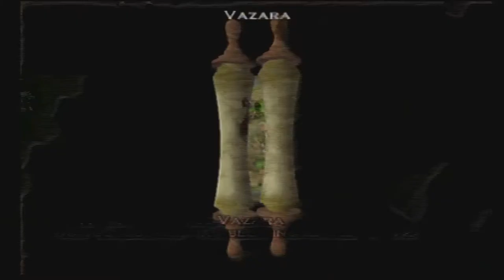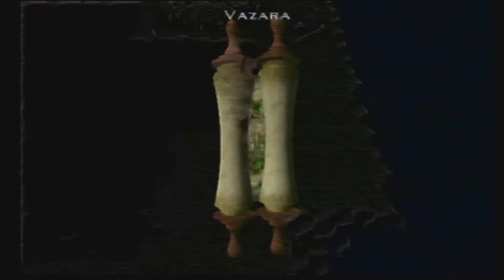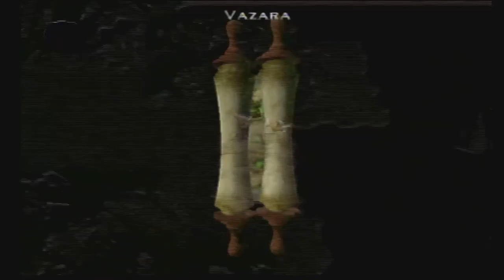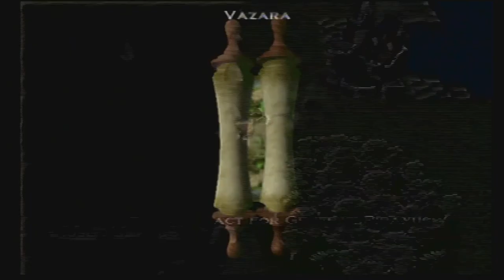Heroes Of Might And Magic: Quest For The Dragonbone Staff [PS2 SoPT3] ep 4: Dragonslayer! pt 3